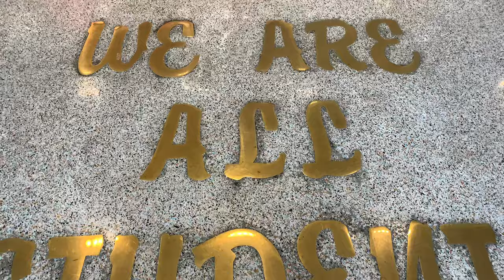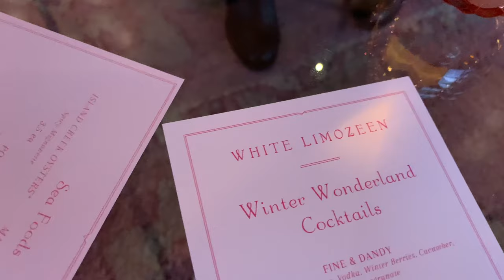Visiting Dolly Patton's 'White Limozeen' Restaurant In Nashville!!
Aloha y'all!! I finally got to go home for the Holidays! I'm so happy:)) my sisters, mom, and I went to the White Limozeen Restaurant in Nashville and it was sooo fun! Look how cute it is!?

SONG: Hard Candy Christmas by Dolly Parton